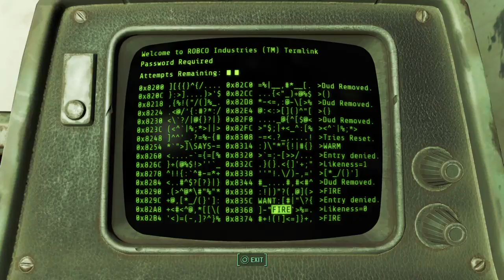Fallout 4 part 4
Gaming channel mostly fifa and paragon